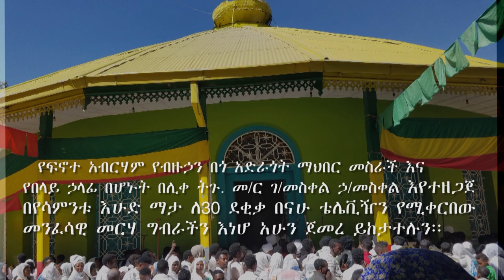ስለ ጽድቅ የሚሰደዱ ብፁዓን ናቸው